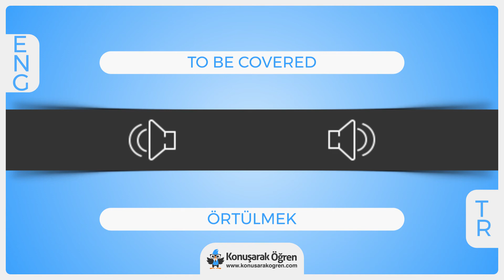To be covered Nedir? To be covered İngilizce Türkçe Anlamı Ne Demek? Nasıl Okunur? Çeviri Sözlük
To be coveredTürkçe anlamının ne olduğunu öğrenin. To be coverednedir öğrenin. To be coveredİngilizce cümle içerisinde kullanın ve İngilizce olarak okunuşunu öğrenin. To be coveredvideosu ile online çevirisini izleyin.

To be coveredhakkında daha fazla bilgi almak, örnek cümle içerisinde kullanımını görmek için